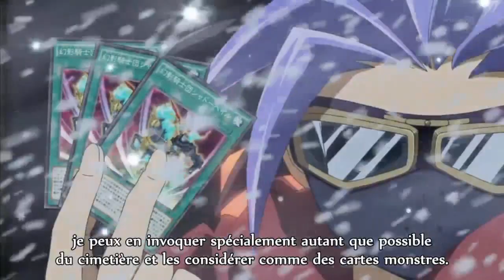YU-GI-OH ! ARC-V FIRST PHANTOM KNIGHTS SHADOW VEIL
PHANTOM KNIGHTS SHADOW VEIL